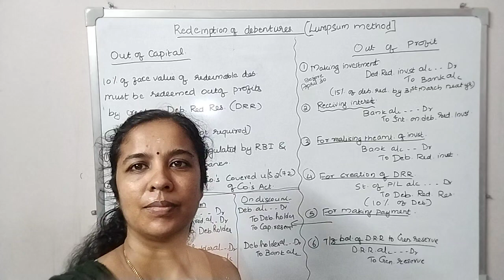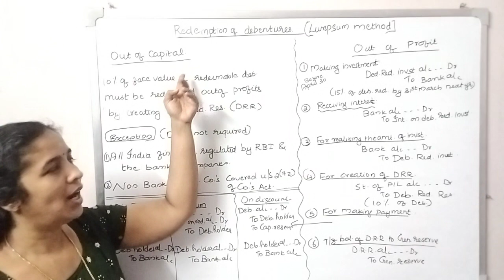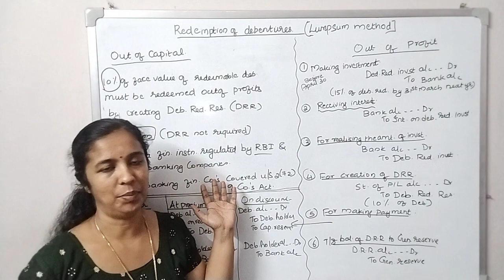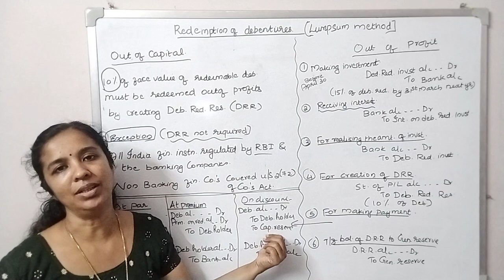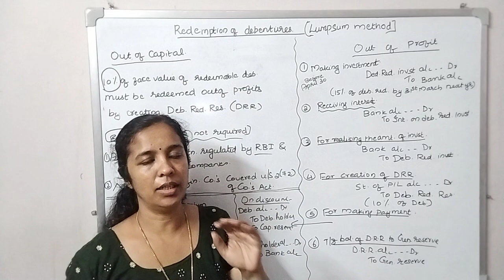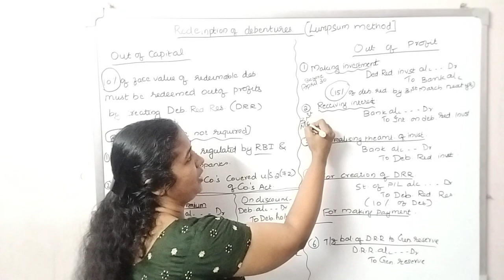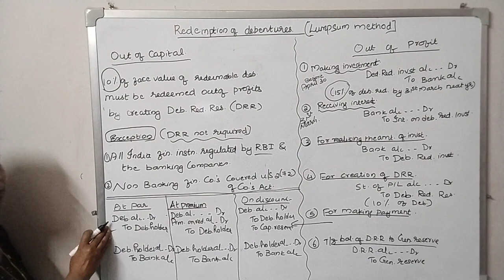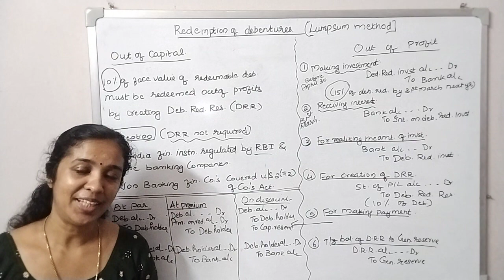Journal Entries-Lumpsum Method- Redemption of Debentures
journal entries
Redemption of Debentures
dhanyas classes
malayalam